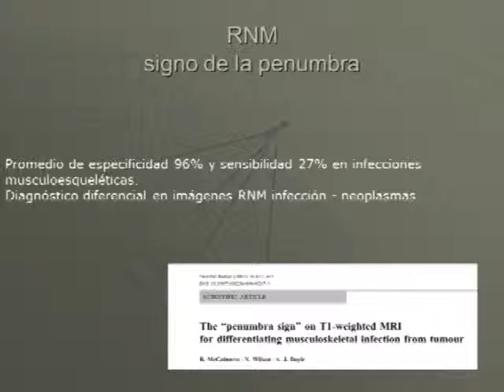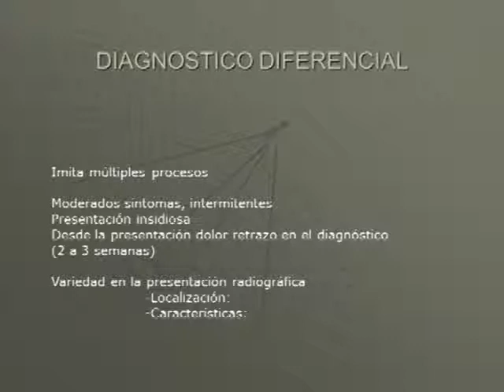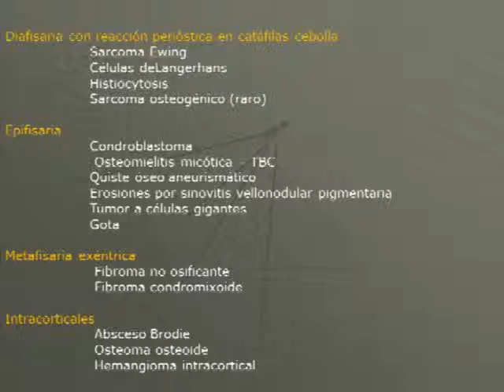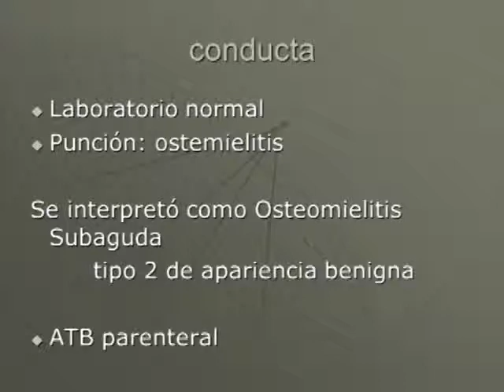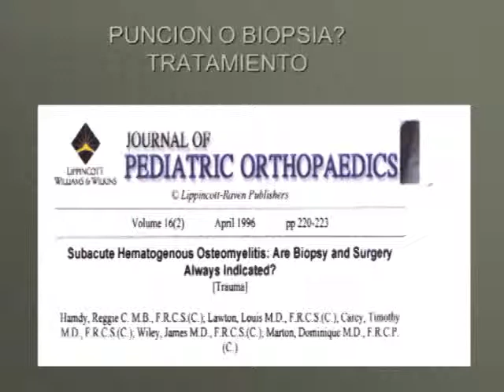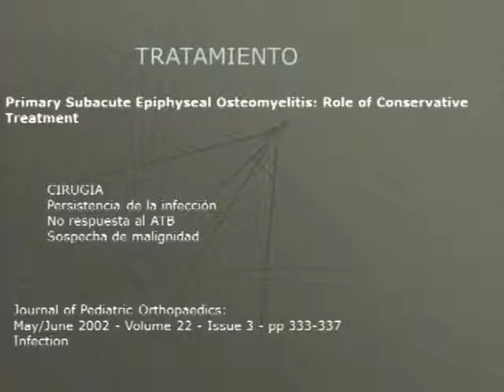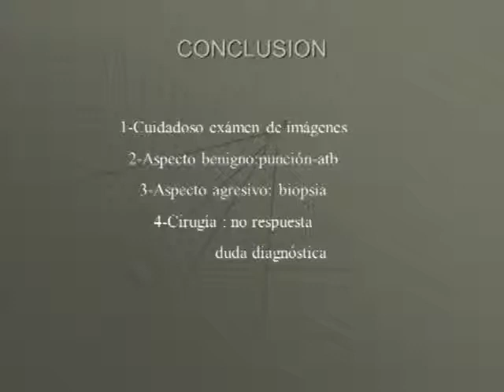mod03 02 14